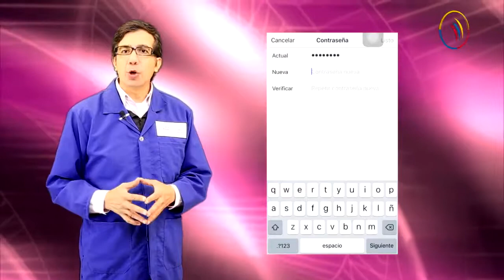!Consejos de seguridad antes de usar Instagram!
Instagram la red social fotográfica, propiedad de Facebook, tiene más de 400 millones de usuarios activos al mes, pero amigos antes de utilizarla y compartir sus fotografías masivamente es importante seguir las recomendaciones:
2.- Dentro de “Opciones” selecciona “Cuenta Privada”. Esto es altamente recomendable para cualquier padre de familia que comparta fotos de sus hijos, o los lugares que frecuentan por eso es necesario que tu perfil pueda verlo solo tus “amigos” y no el público en general.
3.- Ten cuidado al utilizar una app de terceros, con esto extiendes la vulnerabilidad de tu cuenta. Todas las fotos que compartes en la red social van etiquetadas con el lugar en donde tú te encontrabas cuando las públicas. La información es tan específica que hasta te da el nombre de la calle bloquea tu geolocalización para que esto no ocurra.
4.- No caigas en los bots, existen muchas solicitudes de cuentas falsas que lo que quieren es robar información, no las aceptes. Configura tu perfil para aprobar manualmente las fotografías en las que te etiquetan.
5.- El tema del hackeo de cuentas de Instagram es muy popular, si tu cuenta se viera comprometida. Lo primero es iniciar sesión a través de la página web o el celular, y ver si puedes cambiar tu contraseña y ajustes. Si no te funciona o si no te permite ingresar a tu cuenta, lo mejor es visitar el centro de ayuda de Instagram. A partir de ahí podrás reiniciar tu contraseña.
Dentro del centro de ayuda, también puedes reportar cuentas de spam, entre otras cosas.